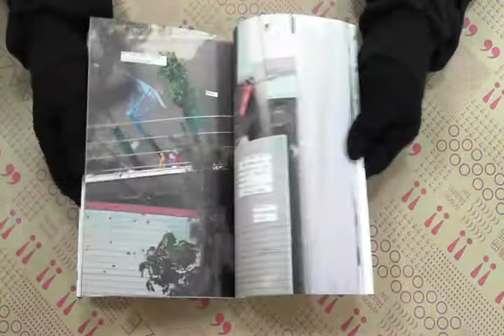TAAZE｜撥撥橘日日美好 二手書書況 9789862132647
TAAZE｜讀冊生活網路書店「撥撥橘日日美好」，找二手書請至